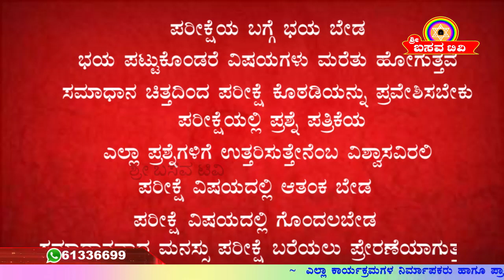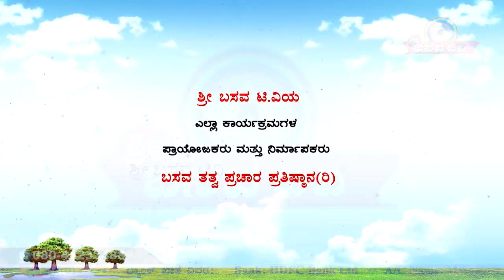Sri Basava Tv- Vidyarthigalalli Aatma Sthairya- Awareness about exams- Kannada- Ep 02